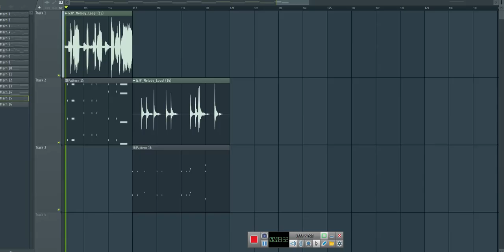Walid Jaziri Production - Melody Loop 4 Infinity Trance! #1